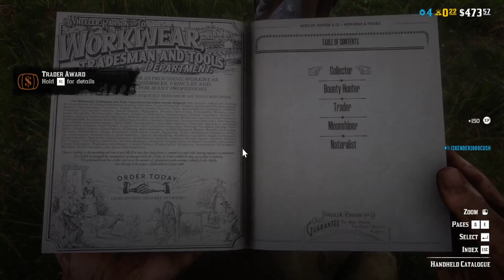red dead redemption 2 online how to fishing and hunting